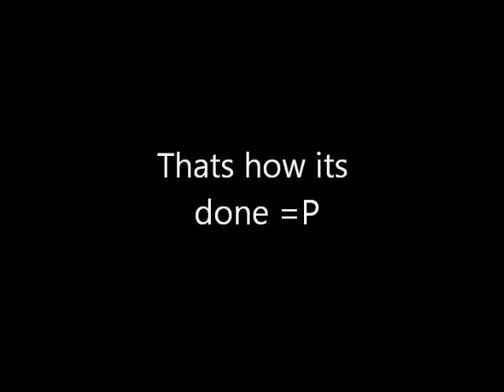9MM Stemline Nano Drop Test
we have a rare chance to see a 9mm nano drop test

this particular 9mm is FUBAR'd so we decided to drop it to test the strength of the Schott 9mm

it survived the 1st "drop" - so what the heck we "dropped" it again a little harder this time.